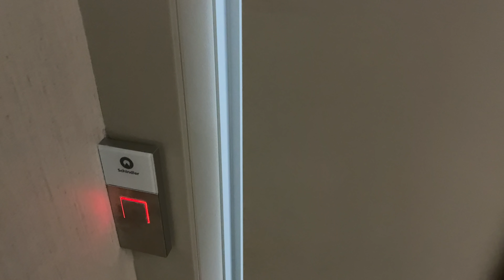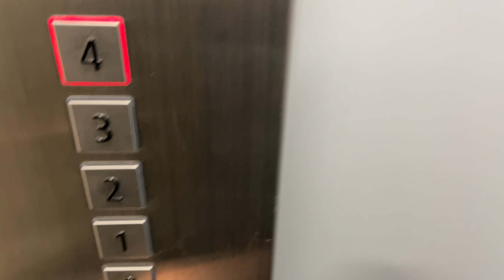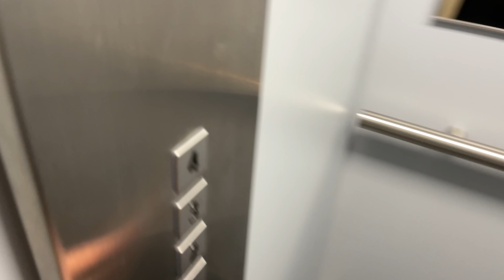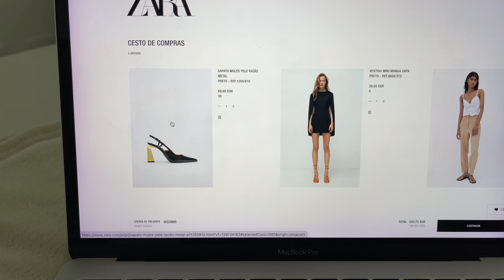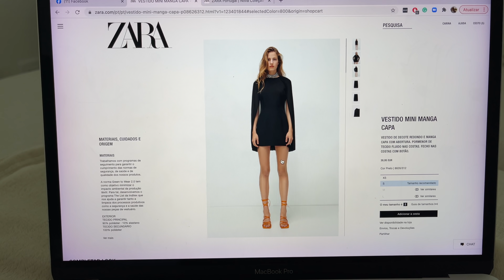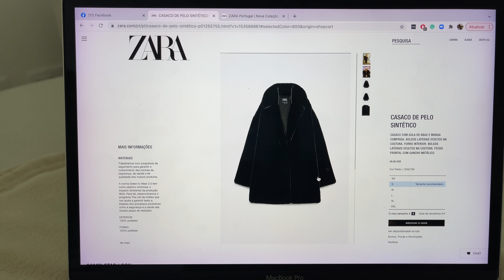BRUNCH NO PORTO + SELEÇÃO ZARA | Carina Pinheiro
Neste vlog levei-vos a passar um dia comigo no Porto, mostrei a minha wishlist de saldos da Zara e ainda vos dou um presente: Passatempo Zara. Espero que tenham gostado de passar estes dias comigo :) Diz-me o que achaste deste giveaway nos comentários ❤️

Beijinhos,
Carina Pinheiro